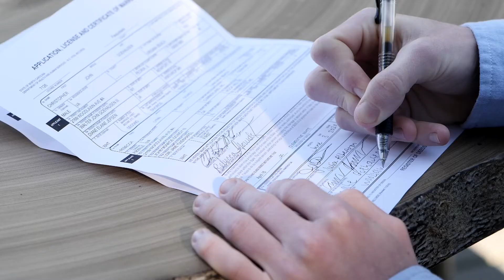Private Cabin the Mountains Elopement | Rebecca + Chris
Rebecca and Chris shared sweet vows at a cabin in the woods with gorgeous views of the Blue Ridge Mountains. Elopements are so beautiful and intimate!

Interested in learning more about eloping? Here’s a link to our contact form below where you can share with us your elopement vision and start the conversation.

We would love to help plan your Asheville, NC elopement and bring together everything from your dream location to photography, videography, officiant, florist, cake, and more!

Elope Outdoors
Asheville, North Carolina Elopements for Laid-Back Lovers of Nature
Video by our team member Jennifer withWildwood Media